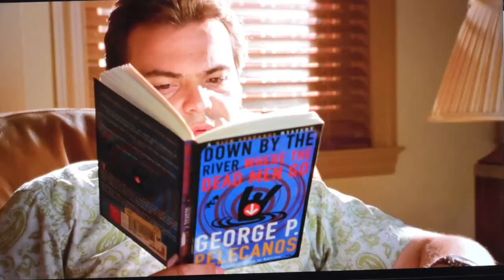Basta una buona idea per una buona storia?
0:00 La disquisizione scrittoria di Di Tullio
16:01 Gli spuntini narrativi di Nesler
27:25 I viaggi letterari di Lauro

Oggi chiacchieriamo su quali sono i passaggi per arrivare a una storia da una di quelle tante idee che vengono continuamente ai creativi. Non è un passaggio facile e non è scontato che da una buona idea nasca una buona storia.

Lauro ci racconta della sua lettura del manuale di sceneggiatura per il cinema "Save the cat!"

Continuate a seguirci per scoprire cos'abbiamo in serbo per voi! E se avete idee da proporci, non esitate a farlo!

Se ci sono argomenti di cui vorreste chiacchierare con noi scriveteli nei commenti. Apprezziamo sempre molto il contributo di chi, come noi, si appassiona alla scrittura e alla lettura.

Ricordate che potete ascoltarci anche in podcast su spotify e su altri spazi dedicati.

Potete anche mettere mi piace alla nostra pagina facebook.

Grazie a tutti i nostri numerosi sostenitori! Vi teniamo sempre nel cuore!